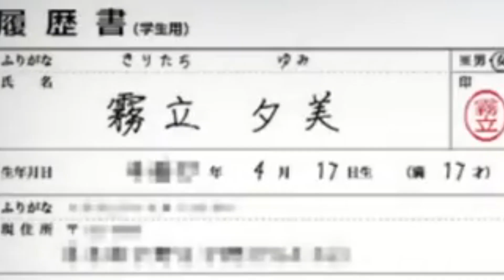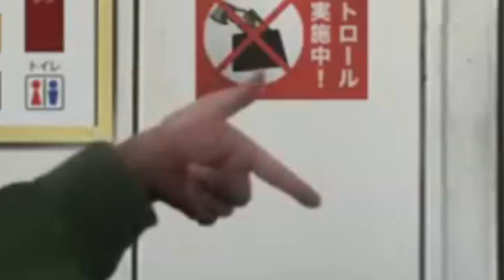【夕刻ロベル切り抜き】パワーアップした「つぐのひ（スーパー編）」でもツッコミはやめられない夕刻ロベル【切り抜き/ホロスターズ】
元動画
【つぐのひ】新年からスーパーで大変なことになってしまいそうな予感です【夕刻ロベル/ホロスターズ】

Twitterで日々切り抜き動画を投稿してます。